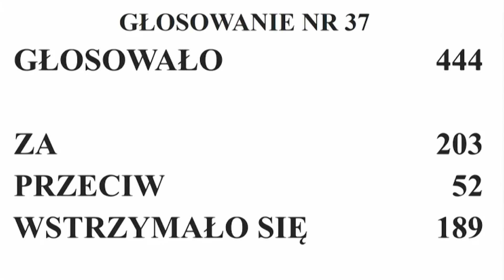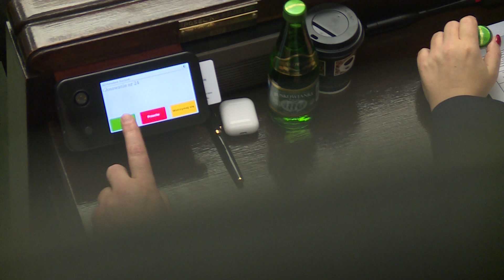The Polish Parliament passes European Union's requirement of court reform